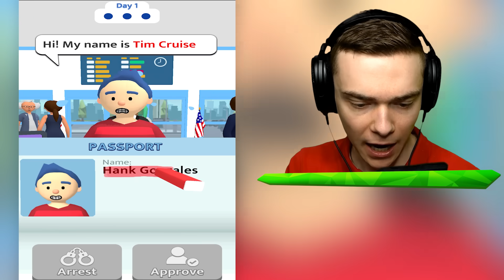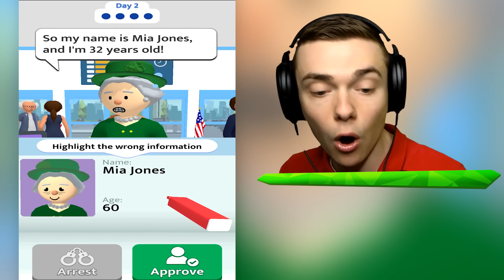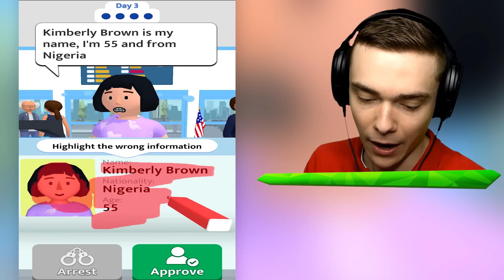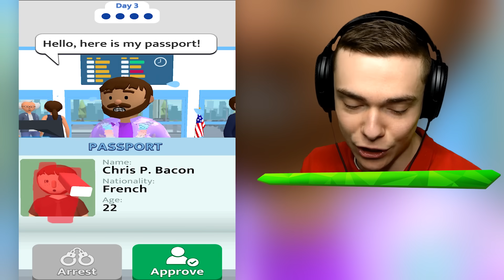Stopping MOST WANTED CRIMINALS (Airport Security Simulator)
Stopping Most Wanted Criminals In Airport Security!

This Android app is called "Airport Security" and similar to the other Let's Be Cops game we played! That means we are a police officer and it's our mission to stop the most wanted criminals from coming into our airport!